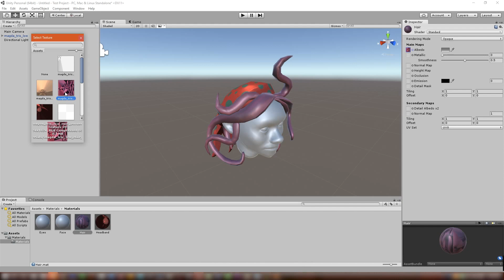JP Cortes Demo reel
Compiled on Jan 2016